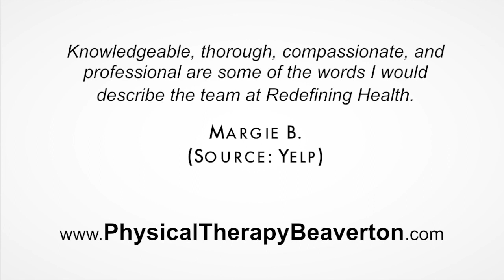Redefining Health - REVIEWS - Beaverton Oregon Physical Therapy Review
Reviewed: ★★★★★ Redefining Health is a top reviewed physical therapist in Beaverton, Oregon. This video shows some of the excellent reviews and testimonials that have been offered by their happy clients. (Real reviews by real customers)

For more information you can visit them at:
Redefining Health
1975 NW 167th Pl, Ste 100
Beaverton, Oregon 97006